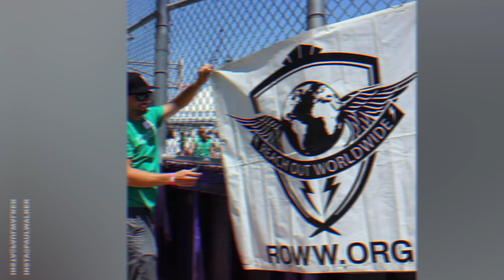Así Es Cómo La Hija De Paul Walker HONRA EL LEGADO De Su Padre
Los ojos, la belleza y el corazón del padre, y además está siguiendo también sus pasos. Les hablamos de Meadow Walker, la hija del famosísimo Paul Walker o Brian O’Conner como tantos lo conocíamos por la huella tan importante que dejó en lo mejor de Rapido y Furioso. Curiosos, ¡No se pueden perder la apasionante historia de esta chica ya adulta que empieza a seguir los pasos del padre y no solo a través del modelaje!